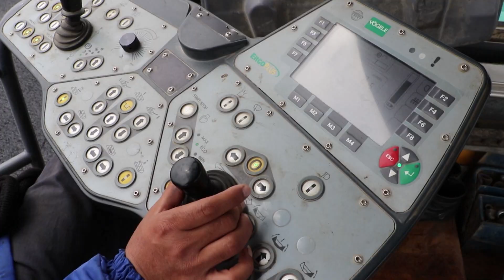Heydər Əliyev prospektində əsaslı şəkildə təmir işlərinə başlanılıb